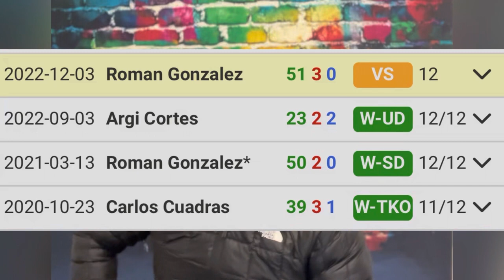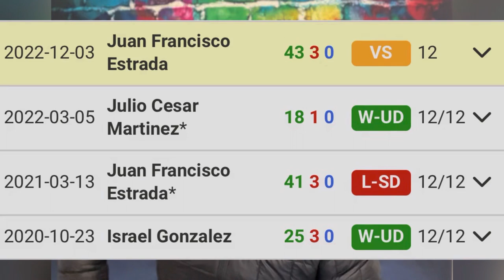Gallo Estrada 🐓 vs Chocolatito Gonzalez 🍫 🥊 3